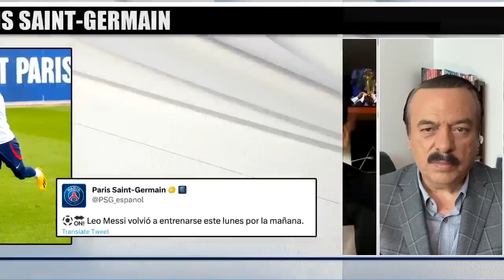¿SE QUEDA? Messi volvió a entrenar pero el PSG va a campeonar CON O SIN MESSI 😱 | Exclusivos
El PSG le bajó la suspensión de dos a una semana a Lionel Messi y el argentino volvió a entrenar.
Carolina Guillén junto a Mauricio Pedroza, Barak Fever y Héctor Huerta analizan lo que significa esto para 'la pulga' y su futuro.
exclusivos | Lionel Messi | PSG | Barcelona | ESPN Deportes